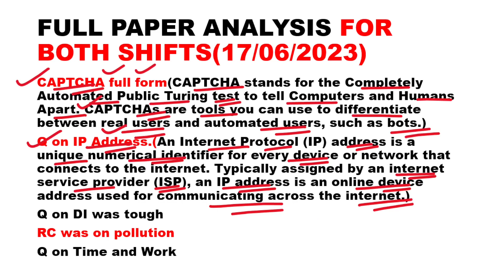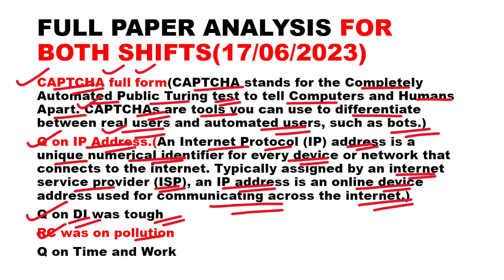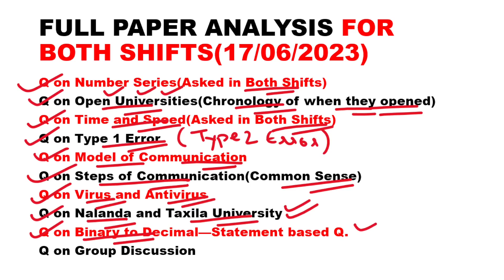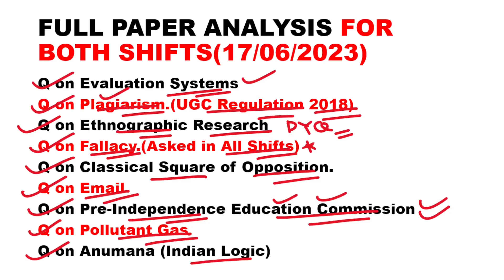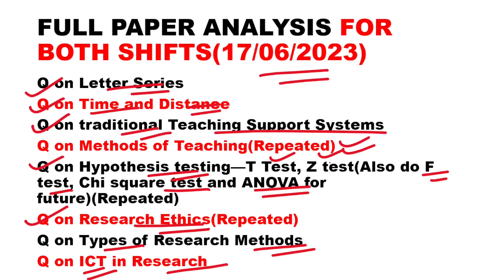UGC NET 17th JUNE 2023 Exam Analysis| Both Shifts| LEARN WITH HARSHIT J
UGC NET Paper Analysis | UGC NET June 2023 Both Shift Exam Analysis by LEARN WITH HARSHIT J | 17 June 2023
UGC NET Exam Analysis held on 17 June  2023 | 17 June UGC NET 2023 paper analysis | NTA NET

how to clear ugc net exam in first attempt
how to start preparing for ugc-net
ugc net preparation material
how to start preparing for ugc net 2022
how to crack ugc net exam
ugc net
ugc net 2021
ugc paper
nta net